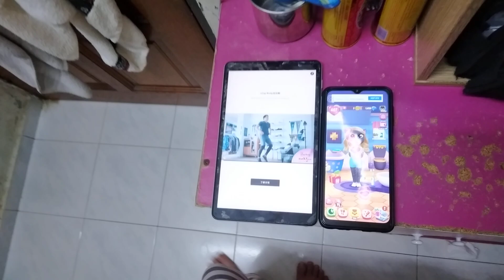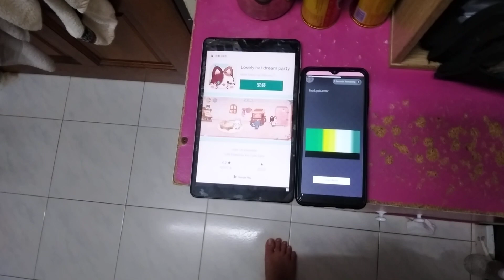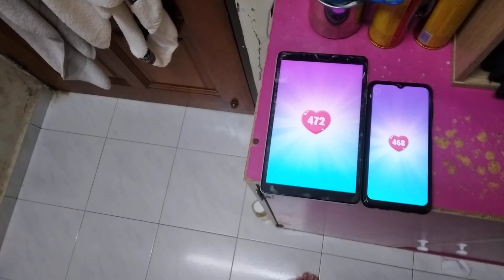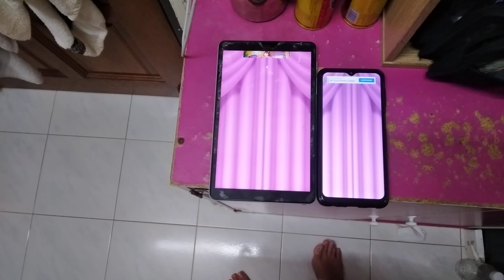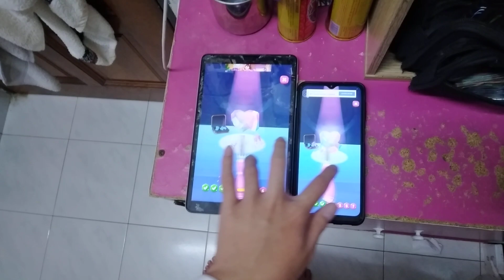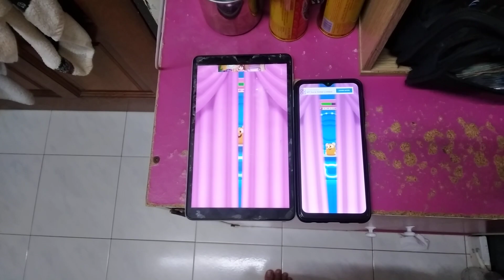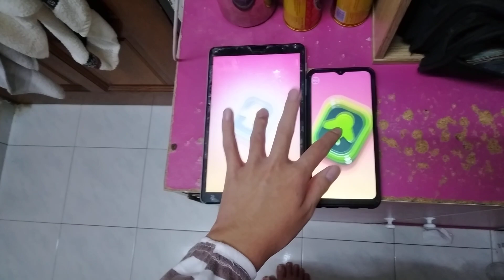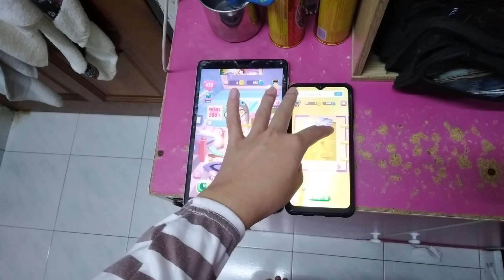My Talking Angela 2 Echo 10504